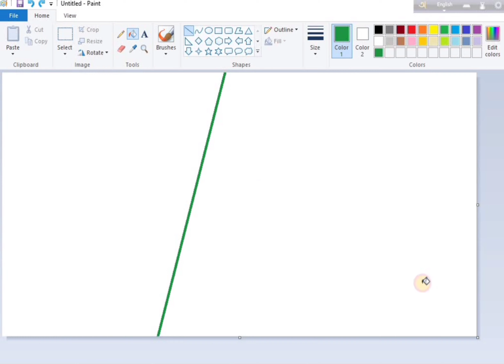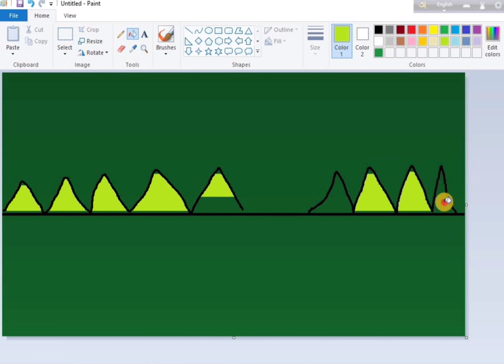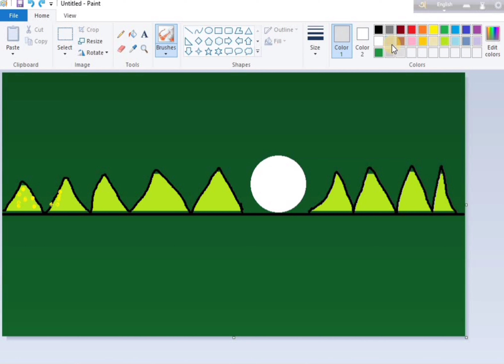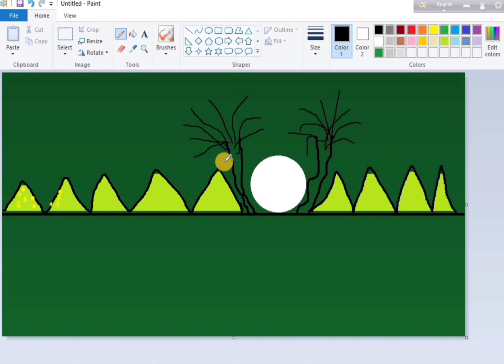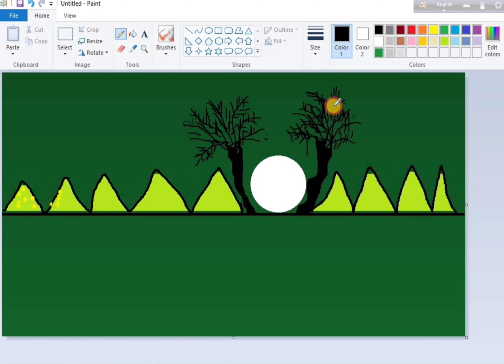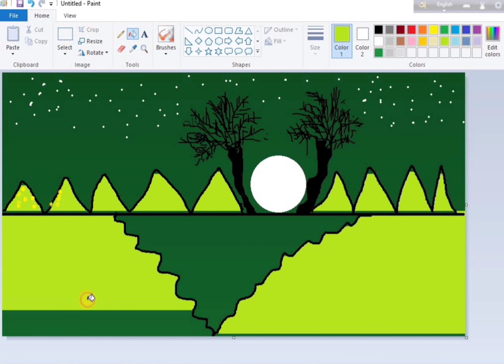MS Painting For Computer | MS Paint | Dipa's Art Zone